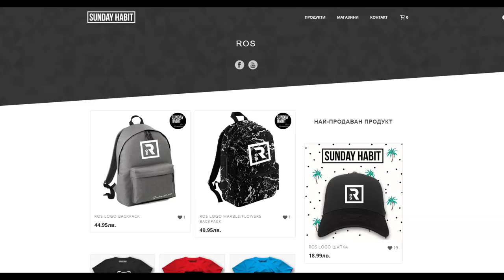Простата истина [2018]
Общо взето - това е.